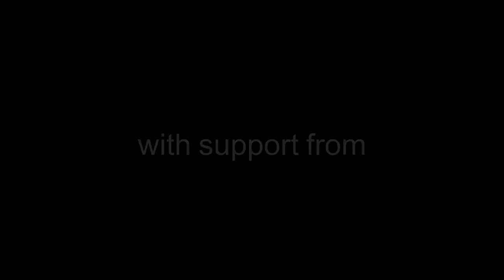Mathias Spahlinger - adieu m'amour (Hommage à Guillaume Dufay)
Ensemble Dal Niente members Austin Wulliman (violin) and Chris Wild (cello) performed Mathias Spahlinger's "adieu m'amour (Hommage à Guillaume Dufay)" on March 14, 2015, at the University of Chicago. Dal Niente's performance, part of a week-long festival of Spahlinger's music, was supported in part by the University of Chicago's Reva & David Logan Center for the Arts, DePaul University, and the Goethe-Institut. Video production by Aphorism Audio.